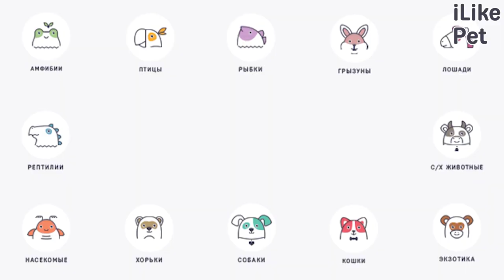6 особенностей содержания мейн-куна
Чтобы мейн-кун смог проявить свои положительные качества в домашней обстановке, ему необходим правильный уход. Рассмотрим особенности содержания этих кошек подробнее.